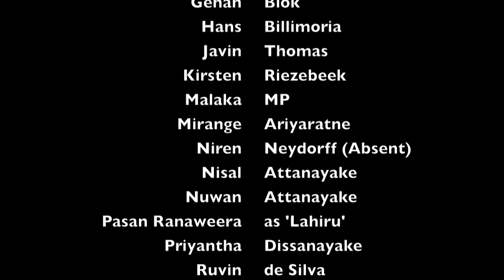Behind the scenes - Glengarry Glen Ross Trailer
A compilation of behind the scenes footage from the making of the "Glengarry Glen Ross - Theatrical trailer"

Created by - Kirsten Riezebeek

Thanks to everyone who made it a reality and specially the skateboard...

Trailer Credits

Concept & Direction - Gehan Blok
DOP & Cameraman - Ruvin De Silva
Asst. Directors           - Nuwan Attanayake / Yash Suriyapperuma
Assistants                 - Virgil Thomas / Shazad Synon /  Sulakshana Amaratunga
Storyboard               - Nisal Attanayake
Editor                       - Anjelo Jones
Sound Editing          - Shamin Silva
Camera Equipment  - Anush De Costa
Lighting Equipment - Malaka MP
Costume Consultant - Deandra Bulner
Make Up Artist          - Ashan Liyanage
Touch Up Artist         - Pasan Ranaweera(Lahiru)
Transporting Fan      - Udara Fernando
Power Supply           - Javin Thomas
Behind the scenes    - Kirsten Riezebeek